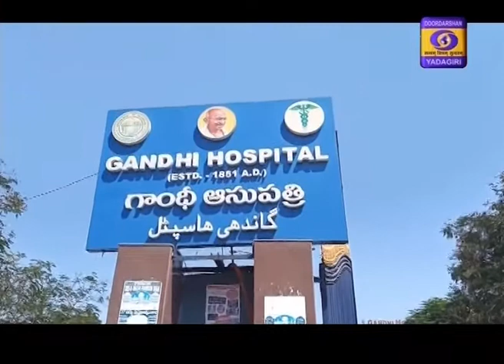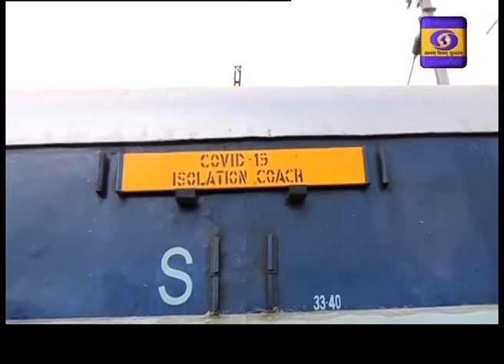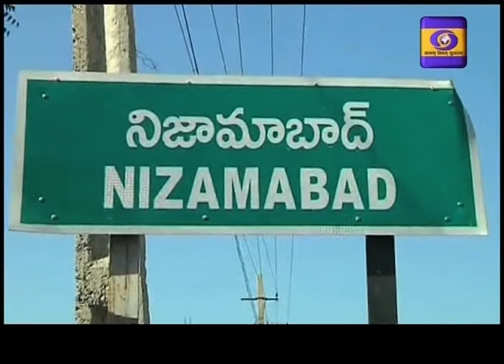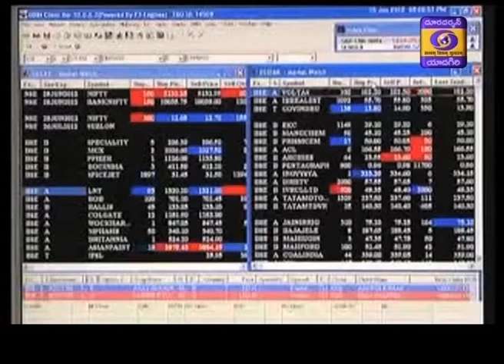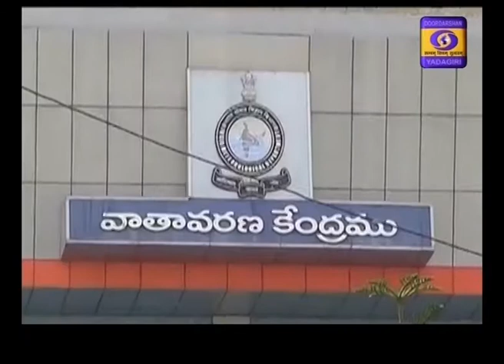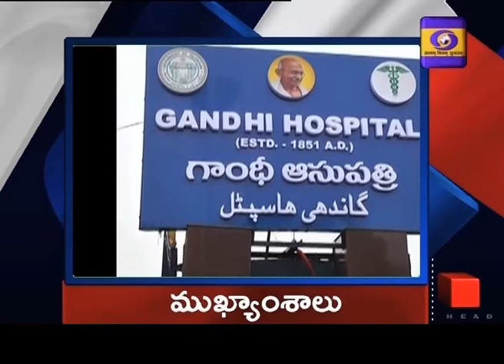Telugu News || Dt 22-06-2020, 13:00 Hrs